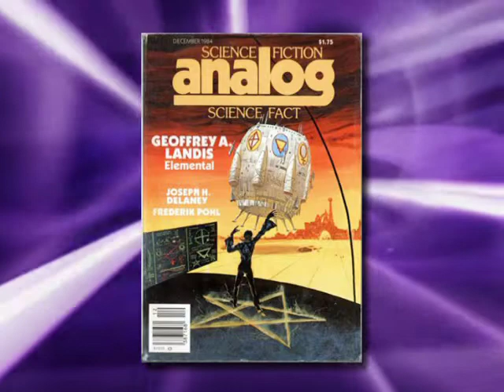Geoffrey A. Landis Interview - science and science fiction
An interview from May, 2011, recorded for the television series Fast Forward: Contemporary Science Fiction.  Hugo and Nebula Award winning author Dr. Geoffrey A. Landis talks about his genre fiction writing and prize winning poetry, as well as his "day job" at NASA.  Mr. Landis also discusses connecting real science with science fiction, his early involvement with human powered airplanes.